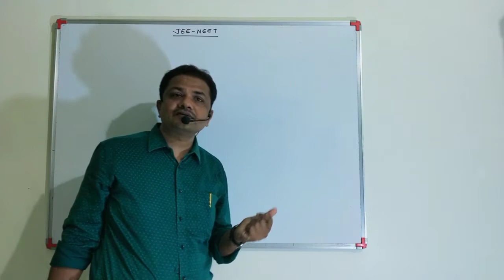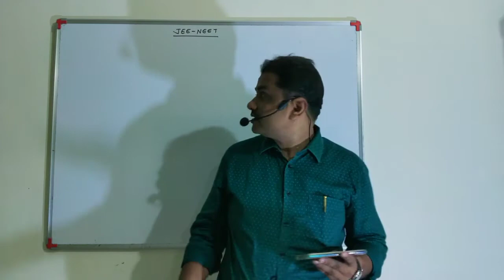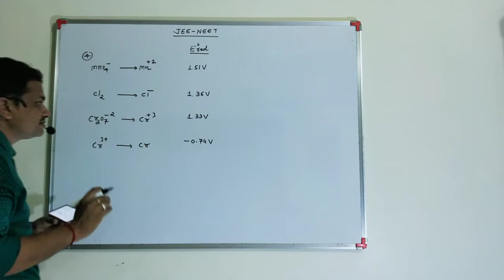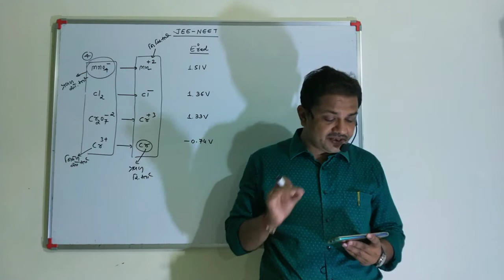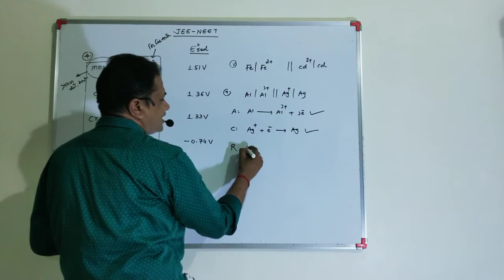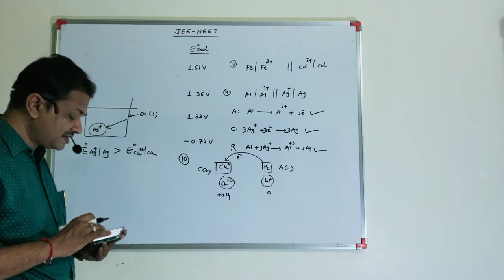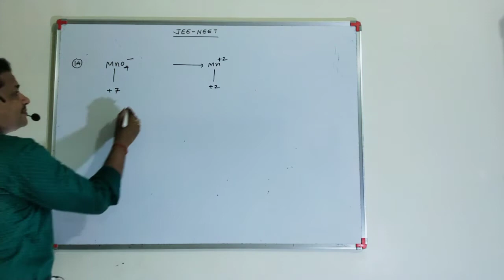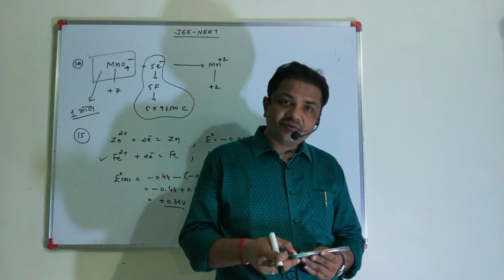XII-CH 3 JEE NEET-1[G]